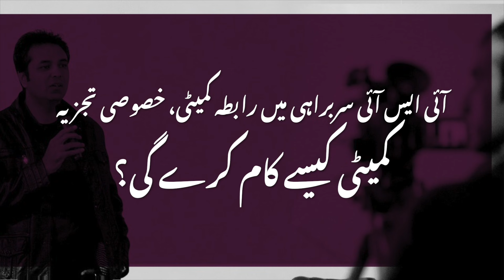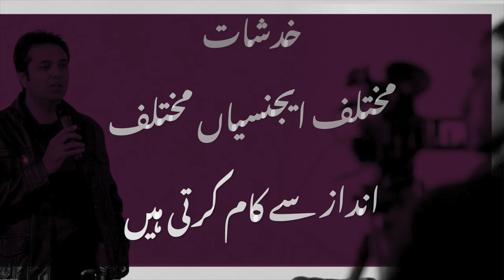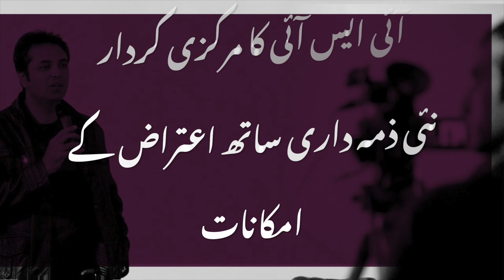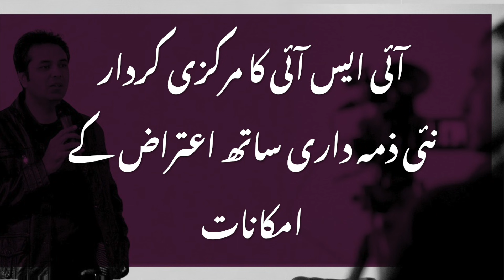ISI led new Intl Coordination Body Analysis | Talat Hussain